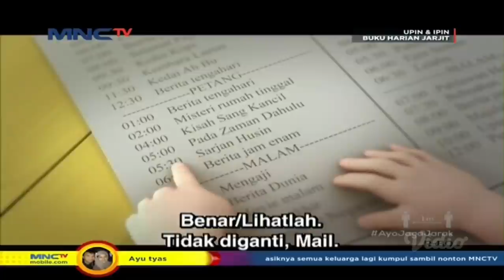Full Movie Upin & Ipin Musim 15 - Sehari Bersama Atok Dalang Part 2 | Upin Ipin Terbaru 2021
Harap bersabar untuk menyelesaikan Upin & Ipin Musim 15 Episod Raya kerna saat ini kita masih akan menyajikan Upin Ipin Musim 15 Kompilasi bulan Ramadhan episod terbaru 2021, janganlah jadi seperti Opah Merajuk.